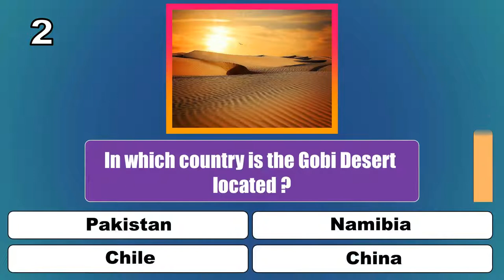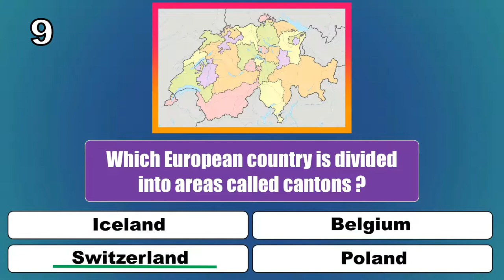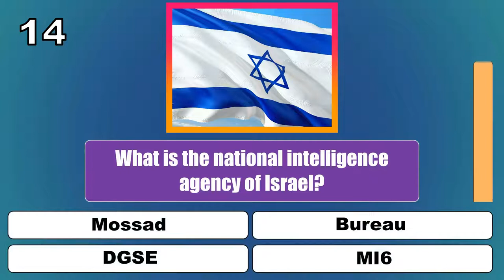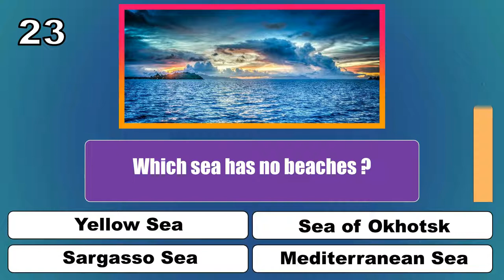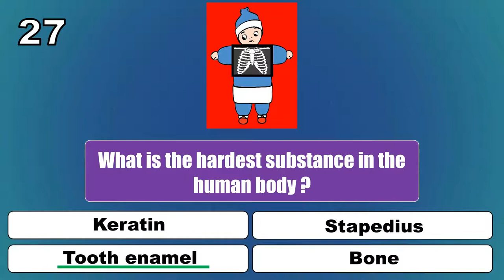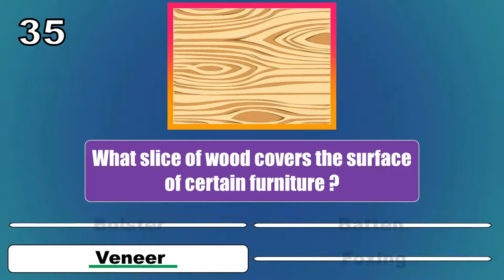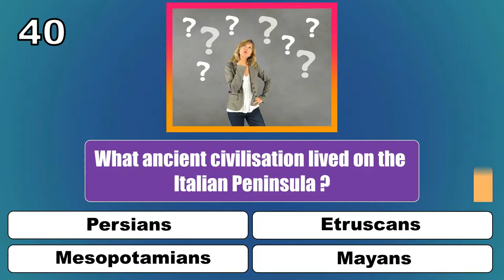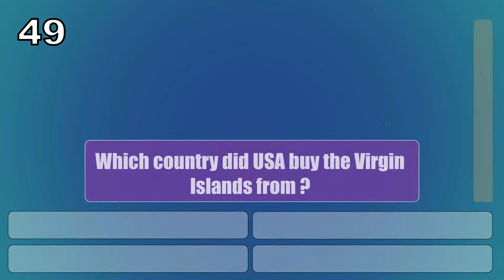General Knowledge Quiz (50 Questions & Answers) Ultimate Quiz #2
This is a general knowledge quiz for trivia heads all around the world.

Test your knowledge and find out how much you know about, um, everything?

I hope you enjoy this general knowledge trivia quiz!